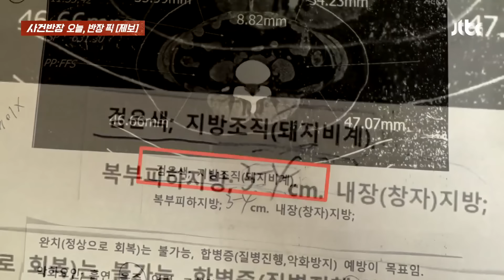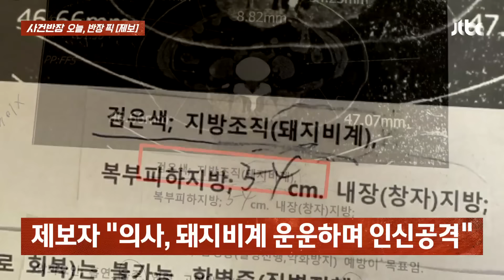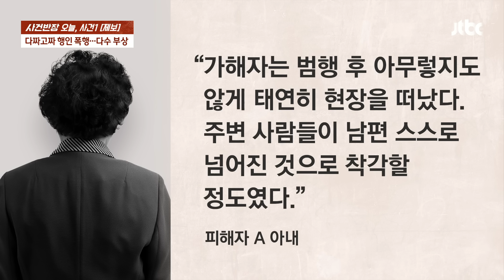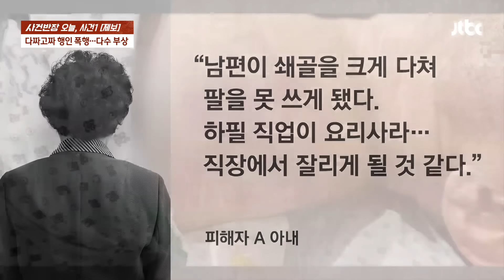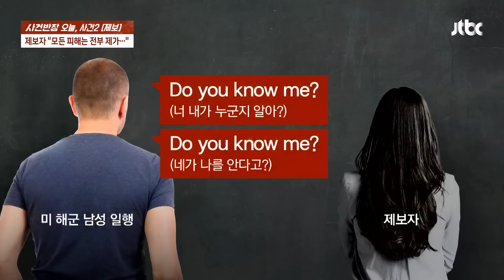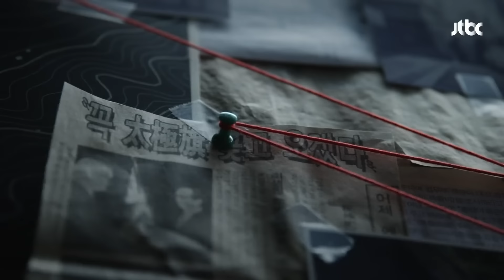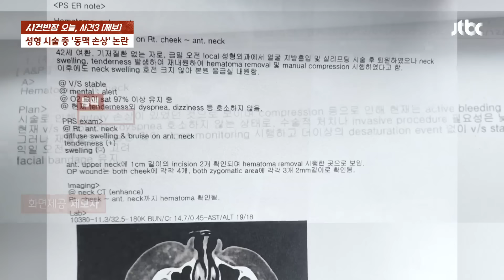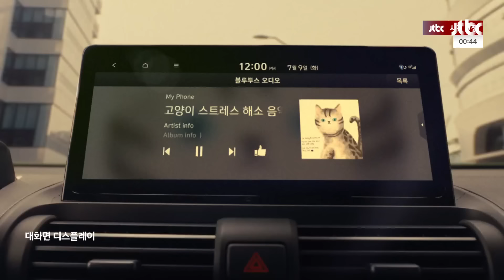[다시보기] 사건반장｜한강에 등장한 '날아차기 빌런' (24.10.22) / JTBC News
0:00 '상습 도박' 혐의 개그맨 이진호 경찰 출석
19:22 한강에 등장한 '날아차기 빌런'
30:04 만취 외국인과 부딪혀 무릎 인대 '파열'
39:52 성형 시술 중 '동맥 손상'…병원 '묵묵부답'

10월 22일 (화) 사건반장